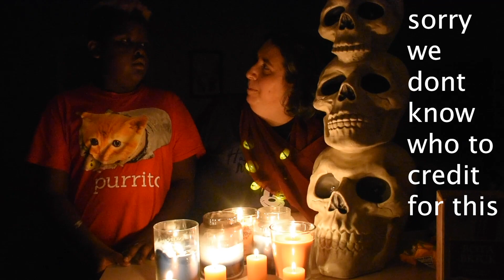Ghost Stories for a Spooky Halloween: A Collaboration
In this Collaboration, there are 12 channels telling ghost stories for you to enjoy for a Spooky Halloween... Our video has a bonus two for one. watch until the end to hear my son Rafi tell a story as well!